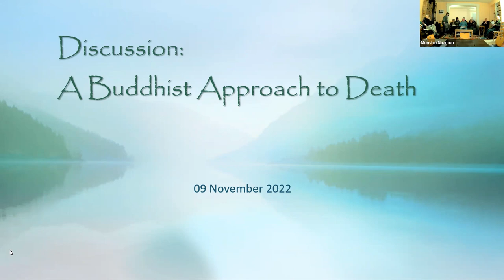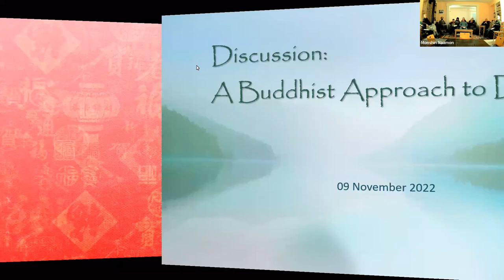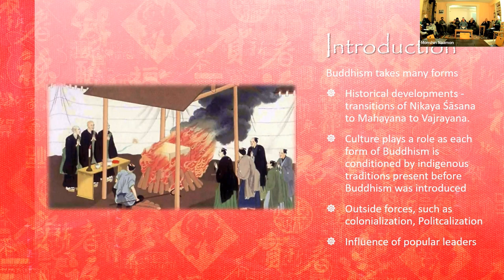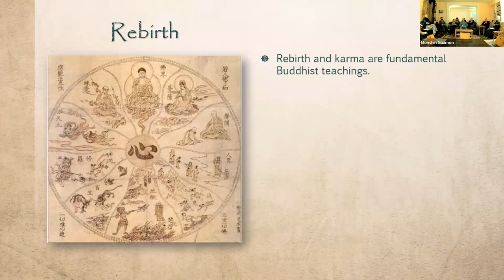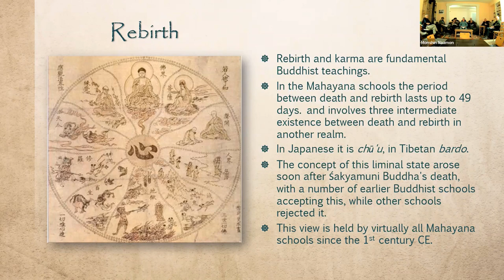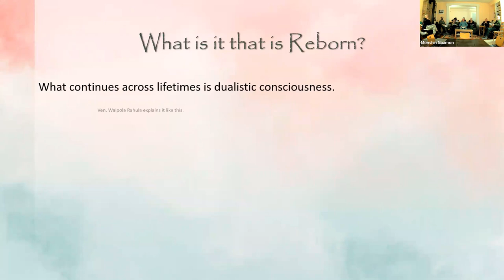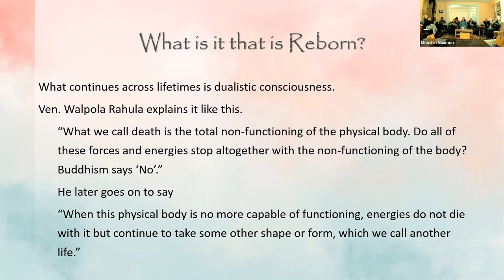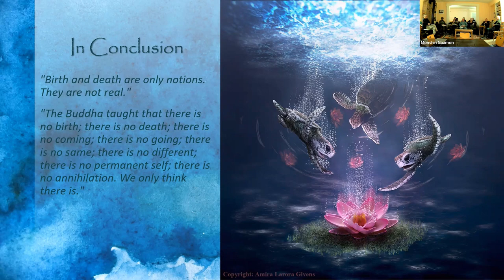November 9th 2022 - A Buddhist Approach to Death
A number of people have inquired about death from a Buddhist perspective recently. This is a response to that interest.

You can view and download a PDF copy of the handout through this

Svaha!